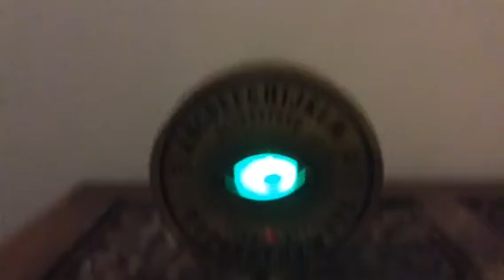Gemmy 2018 mystic eye